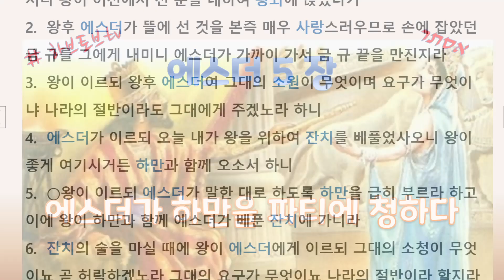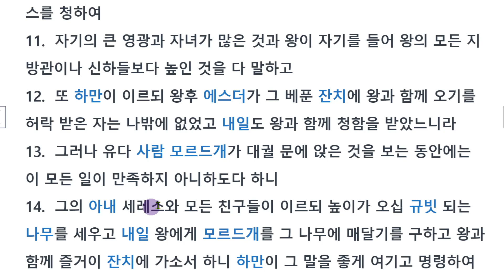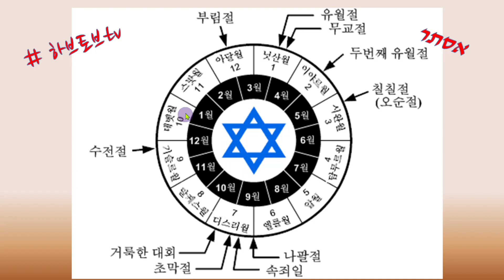에스더5장 : 에스더가 하만을 파티에 청하다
지혜롭고 사려깊게 일을 처리해 나가는 에스더와
자신의 부귀와 영화만을 추구하는 교만한 하만의 모습이
극명하게 대조되어 나타나 있는 장입니다.

눈 앞에 보이는 것만 보는 어리석은 하만은
자신에게 다가올 운명은 조금도 의식하지 못하고 모르드개를
매달기 위해 약 23m 정도 되는 높은 장대(교수대)를 준비합니다.

동영상 각 장의 주석 참고 시 클릭하세요